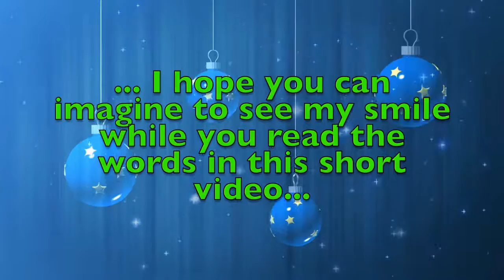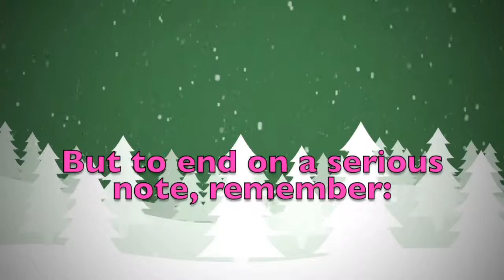Merry Christmas Ebba! A special message just for you.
Merry Christmas dear Ebba! These are a few personalised thoughts just for you! Did you like them? Would you send your Christmas wishes to your other friends...? On this youtube channel you will find videos for all kinds of names and nicknames. So, what are you waiting for? Surprise your friends by sending them a personalised video!